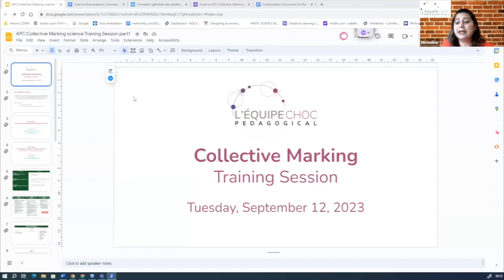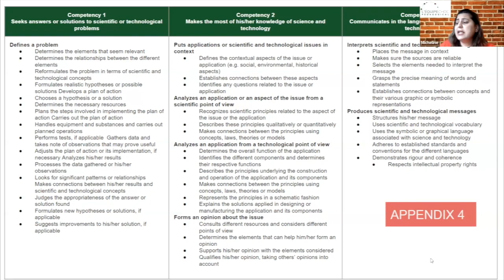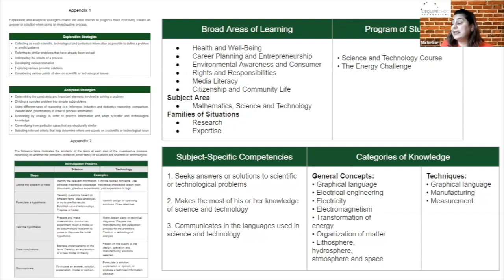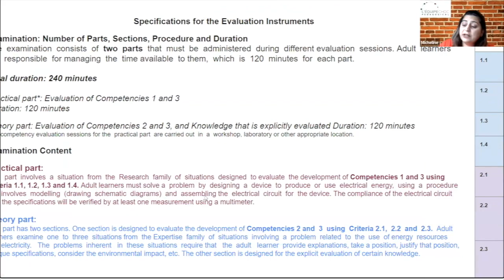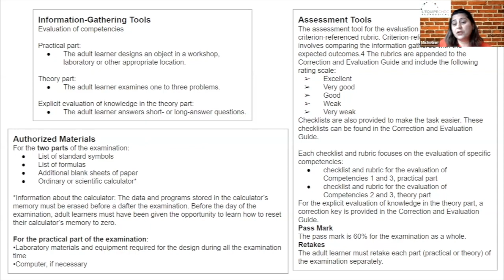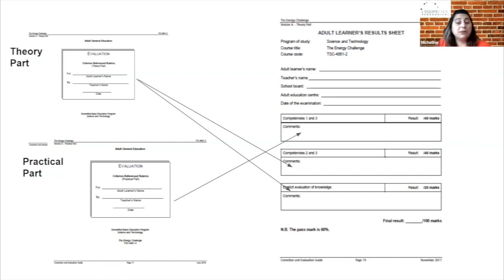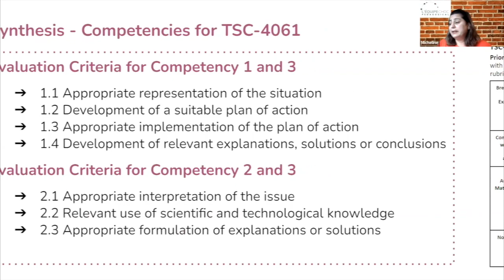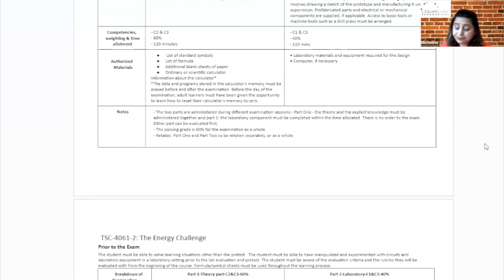Science Community, September 12, 2023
Collective Marking Training Session, part 1: The Science and Technology Programs and D.E.D.
Summary
0:00 Welcome message and Introduction
1:02 Exams and DDE Updates
5:25 Prerequisite for Biology, sec V
7:38 Lab Training and Certification
9:04 Collective Marking-part 1
10:47 - Intentions and Outlines
12:02 - References
12:58 - TSC-4061-2, Energy Challenge Course Overview
18:21 - Specifications for the Evaluation Instruments
20:00 - Evaluation Criteria
20:40 - Evaluation Tools and Authorized Material
25:55 - Key Features and Manifestations of the Competency
27:09 - Result Sheet
27:58 Question on the list of formulas
31:07 - Synthesis - Competencies for TSC-4061
31:26 - Synthesis - Specifications for Evaluation
37:07 Prerequisites for the Science Courses
41:02 Conclusion
This meeting was on September 12, 2023. It was hosted by Micheline Ammar, Equipe-Choc pedagogical.